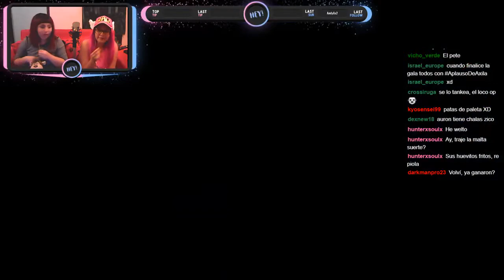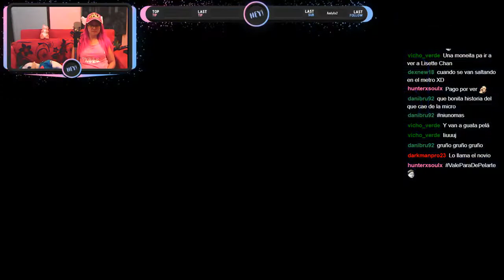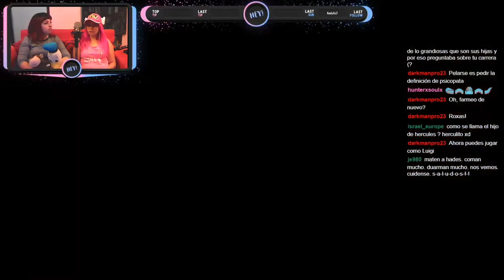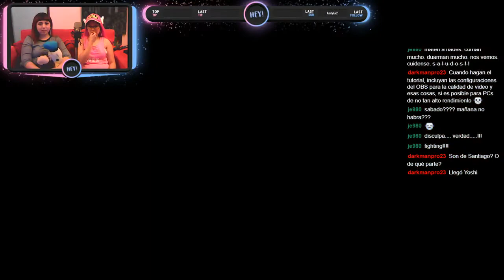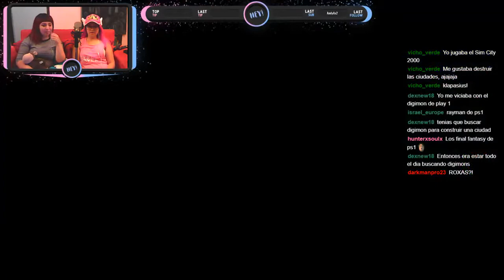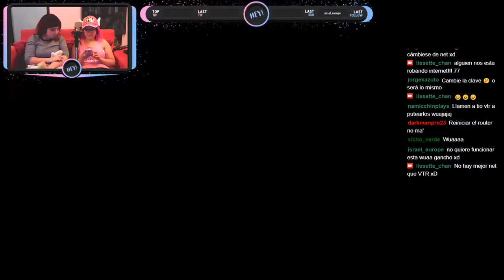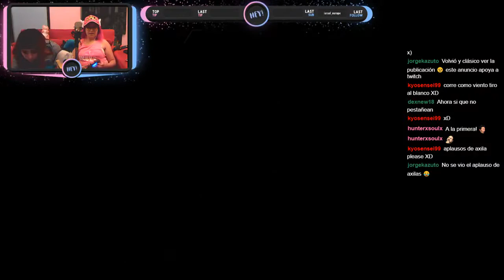Kingdom Hearts II HD Gameplay (Parte 6)